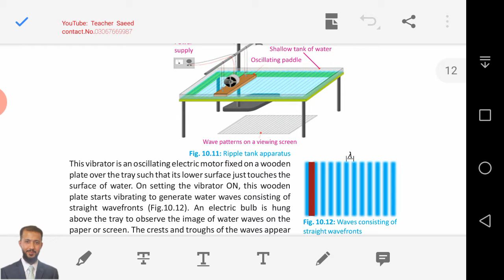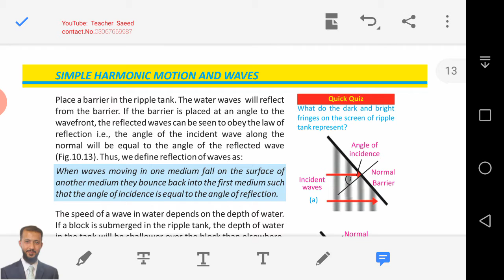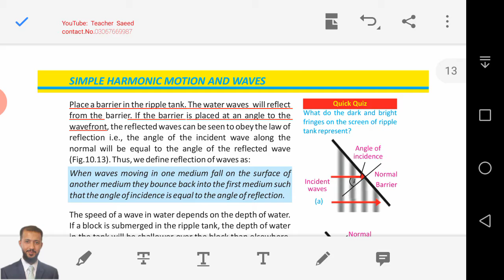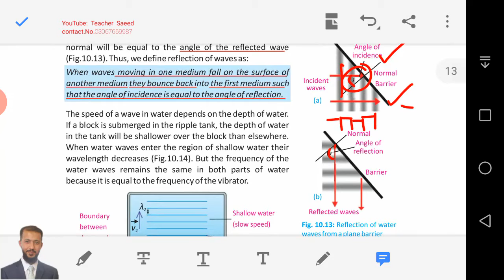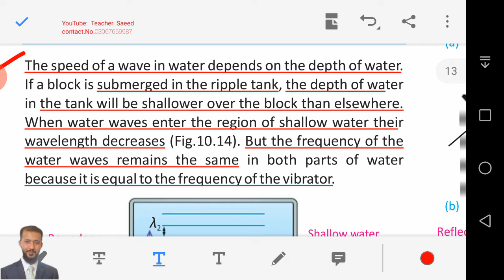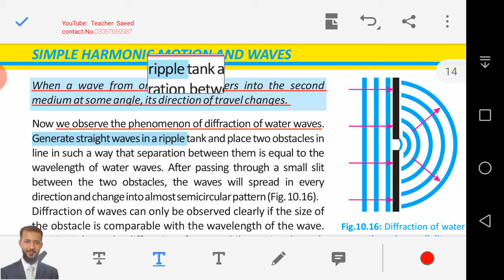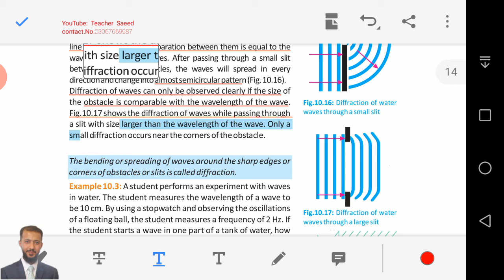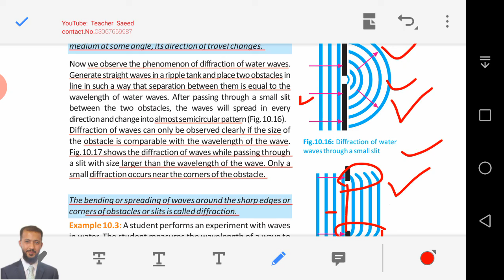10th physics lec11